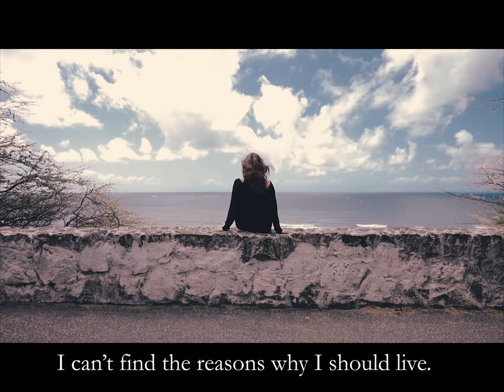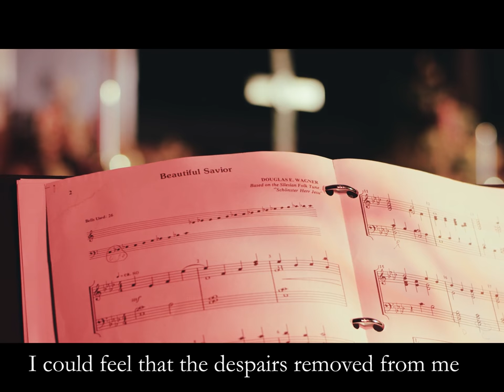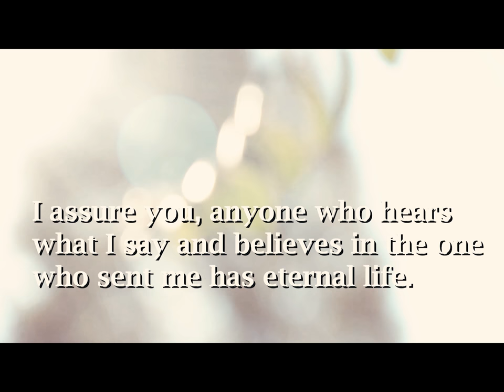The Word Of Life - Christian Video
The Word of God saves the wounded soul.

If you think God doesn't love you, please watch this.